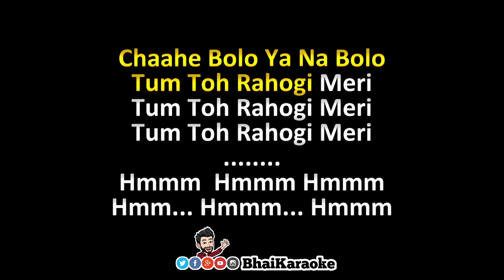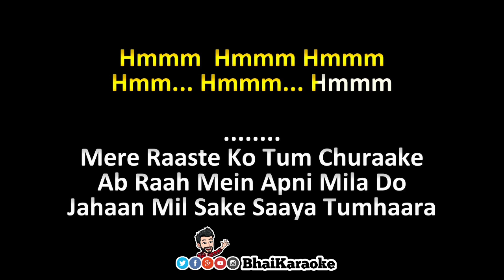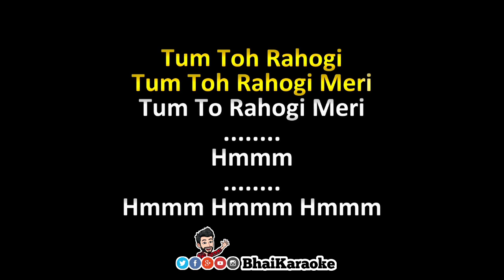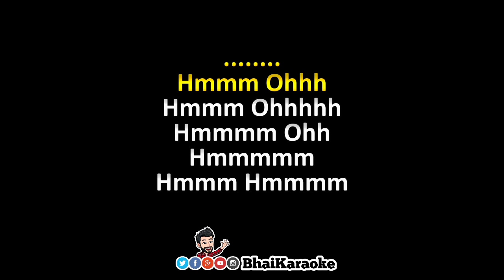Rahogi Meri Karaoke | Arijit Singh | Love Aj Kal | Sara Ali Khan | Pritam | BhaiKaraoke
Music Production & Sound Design – Sunny M.R., DJ Phukan & Tushar Joshi
Music Production and Arrangement – Aditya N.
Additional Music Programmer - Johan Folke

Harmony Design - Aditya N.

Vocal Conductor - Akashdeep Sengupta & Aniruddh Anantha
Sound Engineers - Aniruddh Anantha & Harjot Kaur
Vocal Recording Engineer at Arijit's Studio – Ritvik Shah & Sukanto Singha

MUSICIANS
Guitars - Aditya N., Sudhir Choudhary & Roland Fernandes
Bass - Roland Fernandes
Live Dubs Conducted by Tushar Joshi & Kaushik Das

I will take immediate action on it.
♥️Keep Loving
📈Keep Supporting